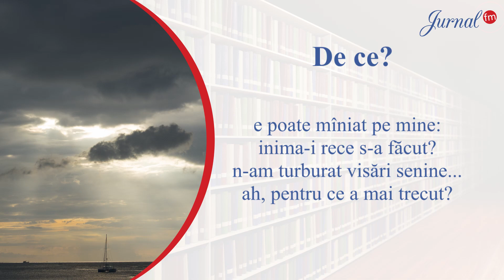Iulia Hajdeu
cu mult mai cufundat în gînduri
pe-acelaşi drum el s-a pierdut